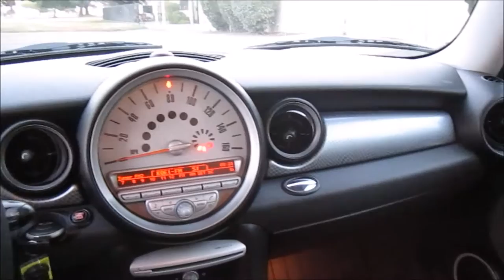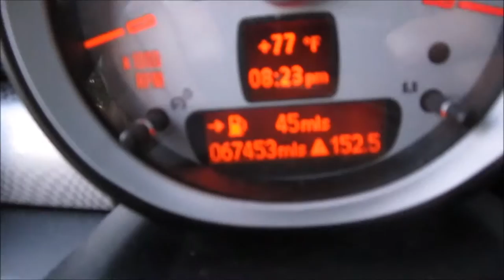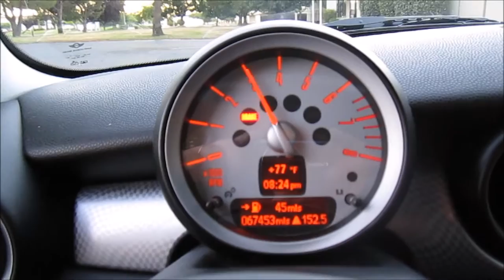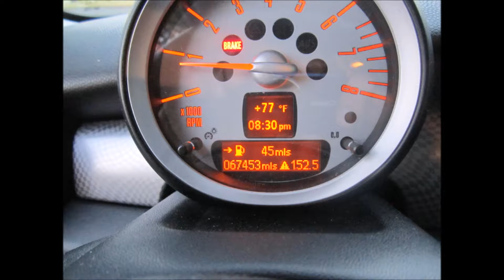2009 MINI COOPER S CLUBMAN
2009 Mini Cooper S Clubman. TURBO . Miles are 67k and car comes on a grey color exterior with a black leather interior. This is a S model and comes with alloy wheels, ac, cd,am,fm,aux,usb,mp3, power mirrors and doors, cruise control, 6 Speed manual transmission , power steering, traction control, front and side airbags, etc.. Nice car and priced to sell fast for the sumer season so don't hesitate to call us at and view the car or for any questions you might have. Vehicel has a clean title and a clean history reoprt.
CAR LOCATION: USA;CALIFONIA.SACRAMENTO.